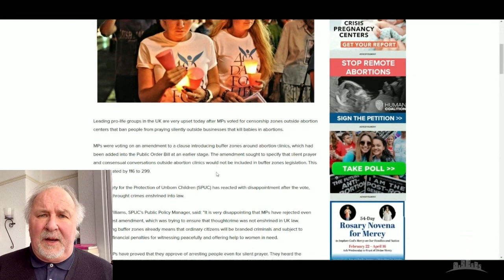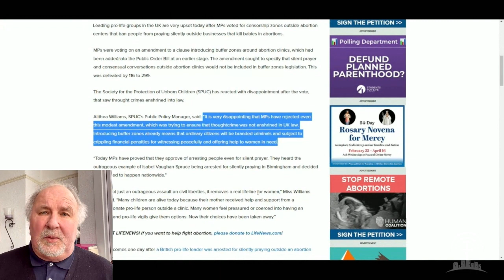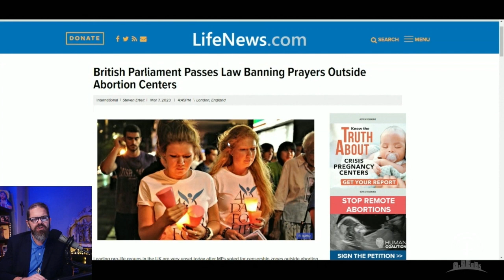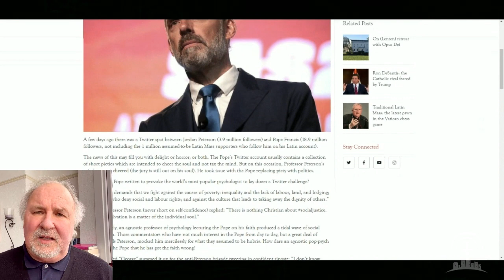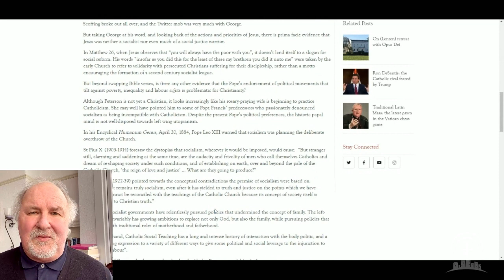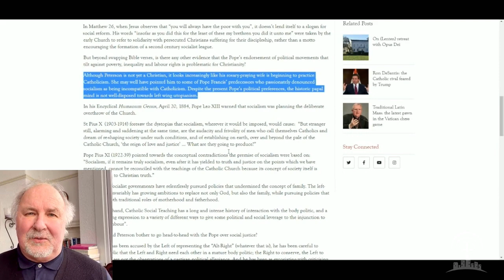Free Speech is DEAD! 😱 Prayer Banned in the UK!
Isabel Vaughan-Spruce and Father Sean Gough were arrested for praying outside abortion clinics...now prayers outside abortion clinics have been formally BANNED in the U.K. by the British Parliament! Dr. Gavin Ashenden joins Joe McClane to discuss this totalitarian crackdown on freedom of thought and freedom of religion, as well as Jordan Peterson and his Twitter fight with Pope Francis. @TheStationoftheCross

- This Video is related to -  @BlazeTV   @glennbeck   @ChurchMilitant   @EWTNcatholictv   @TheJohnHenryWestenShow

uk bans prayer,free speech,church of england,prayer,isavel von spruce,fr. sean gough,gavin ashenden interview,religion,bbc news,catholic,breaking news,social media,Free Speech is DEAD,free speech debate,uk bans protest,thought crime